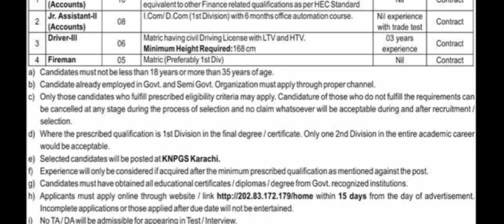Public Service Organization Jobs Pakistan April 2023 Latest